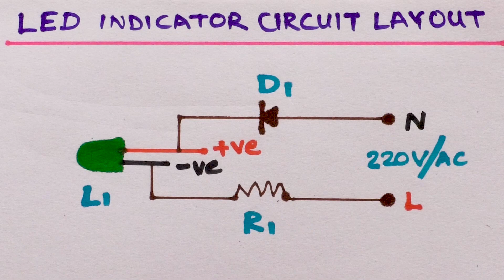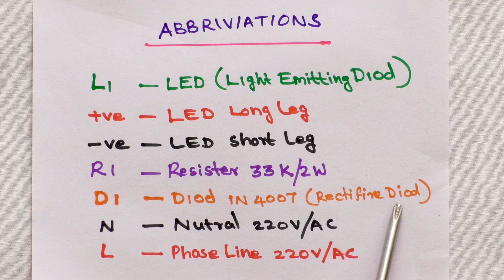How to make an LED indicator lamp നിങ്ങൾക്കും ഉണ്ടാക്കാം ഒരു LED ഇൻഡിക്കേറ്റർ ലാംപ്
How to make a very long life LED indicator lamp. This is simply to assemble the LED (Light Emitting Diod).
NOTE : All Content used is copyright to Walk With ELECTRICAL AND PLUMBING WORKS. Use or commercial Display or Editing of the content without Proper Authorization is not Allowed.